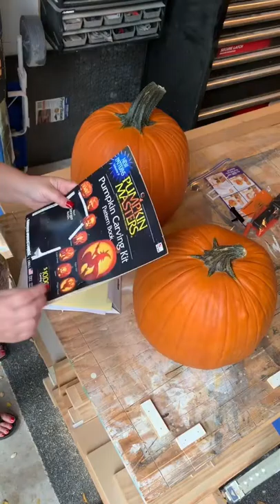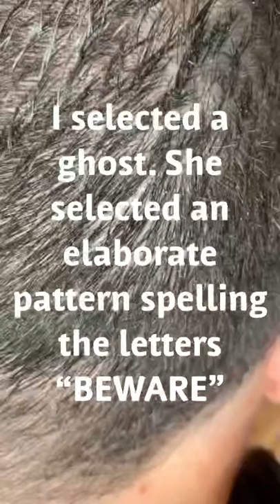How To Quickly Carve Pumpkin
How to quickly carve pumpkins using templates. Randall Tomes and Kym Santman